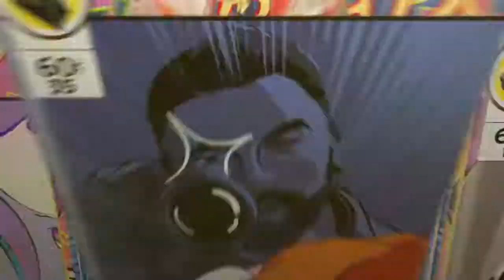Ultimate comeback r6s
The ultimate comeback from a bunch of noobs